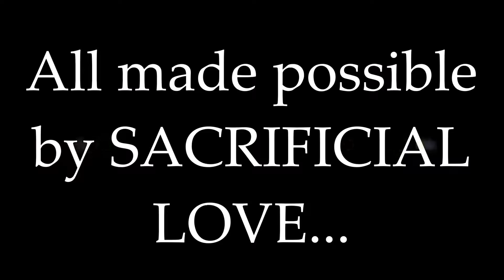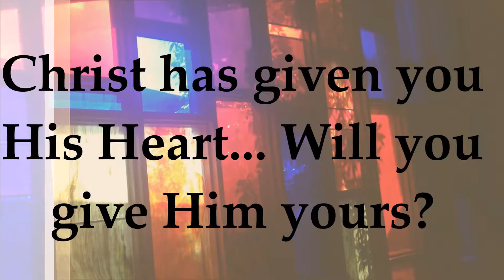SACRIFICIAL LOVE: The Catholic Faith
Love in its purest form. Christ Himself offers us the ultimate sacrifice... His Body and Blood.